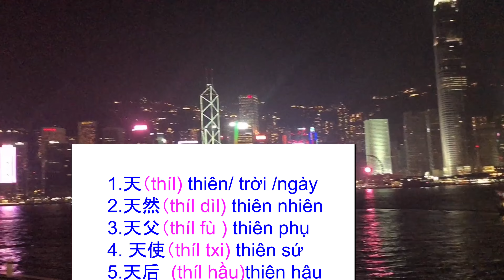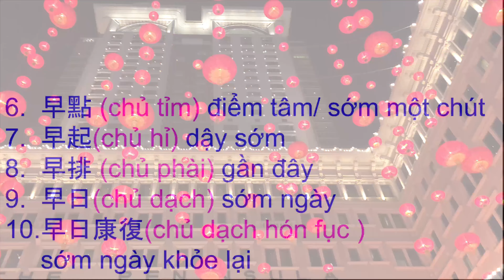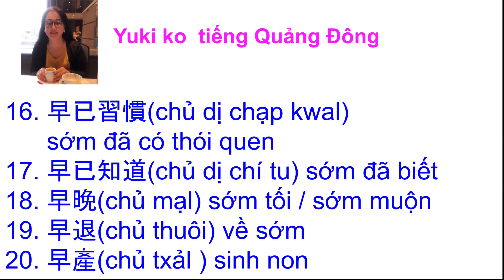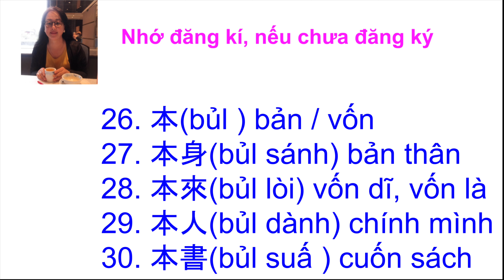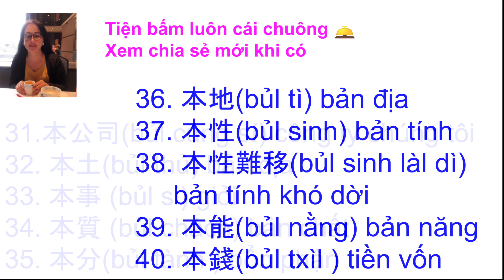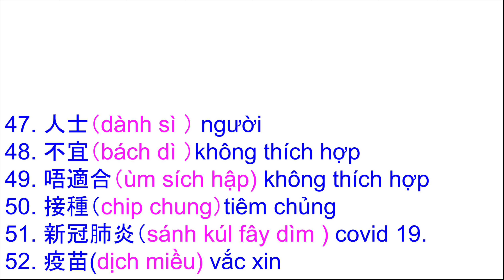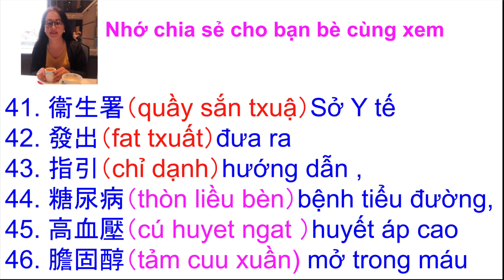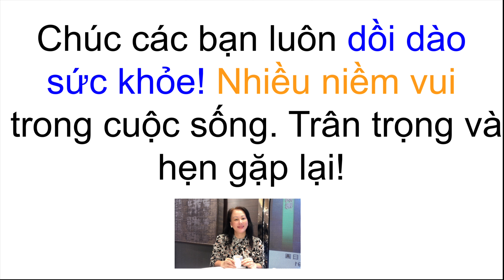Chủ đề 357: 52 từ vựng rất dễ nhớ cần biết tiếng quảng đông